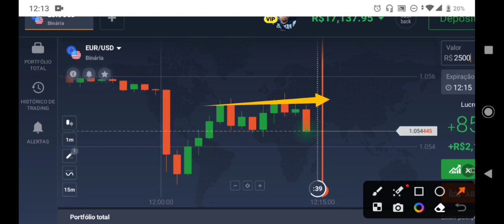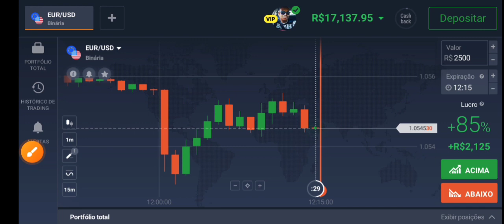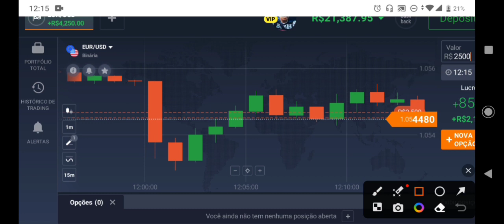IQ Option - Recuperando o STOP LOSS do FOREX